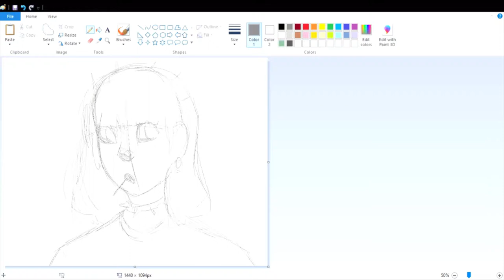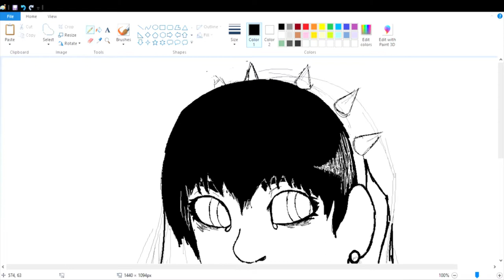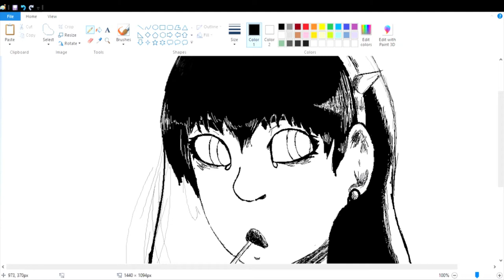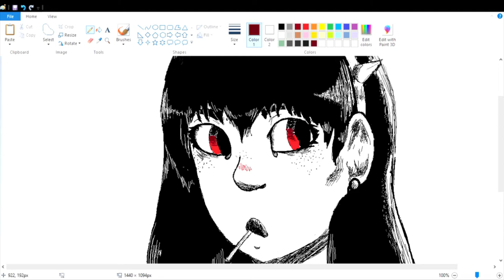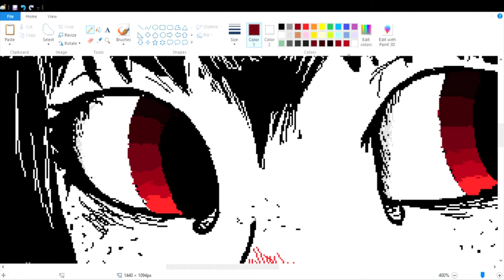Glance || MS(speed)Paint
I saw some speedpaints of people drawing with MSPaint and thought-
"well, why not?" so after figuring out how to get those sweet sweet curves lines :)) here we go!

Time elapsed: 1 hr 30 mins

Programs used:
-MSPaint (drawing)
-Hitfilm Express (editing)
-Windows Game Bar (recording)